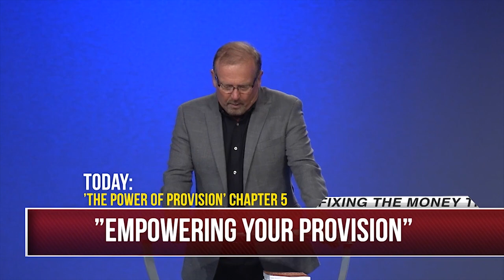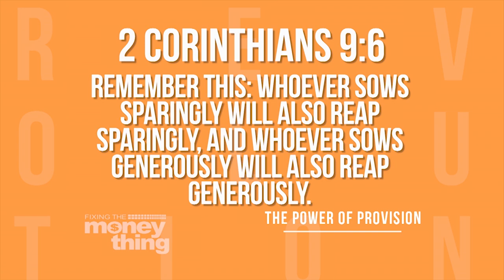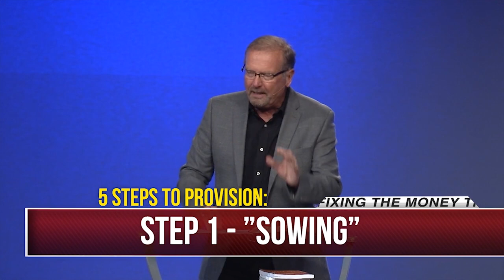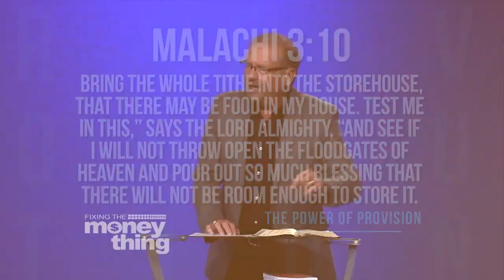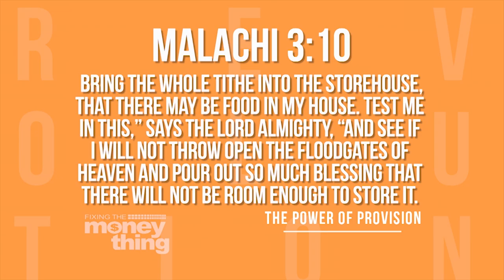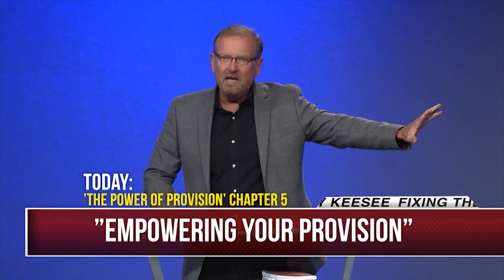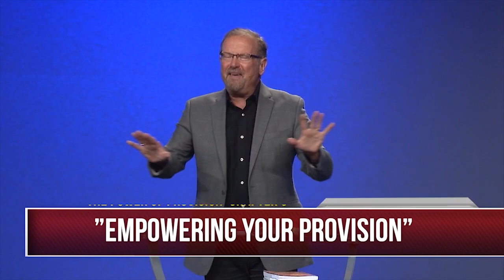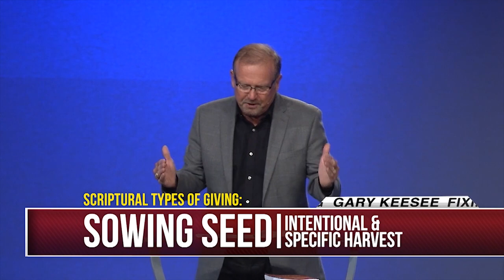Empowering Your Provision | Gary Keesee